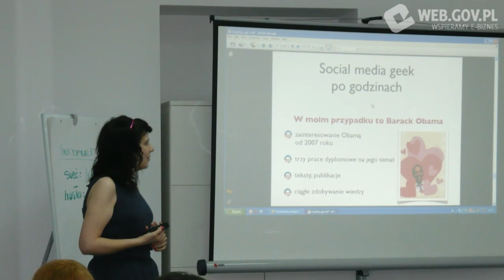Wywiad z Magdaleną Górnicką, Geek Girls Carrots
Geek Girls Carrots to społeczności kobiet pracujących w IT i start-upach. Ich głównym celem jest rozwój, networking oraz dobra atmosfera. Dotychczas wszystkie spotkania Geek Girls odbywały się w Warszawie, jednak inicjatywa ta w końcu musiała dotrzeć do innych miast w Polsce.

Pomysłodawczynie i główne organizatorki - Kasia Marchocka oraz Kamila Sidor - wybrały stolicę Dolnego Śląska. Dzięki nim, 20 czerwca 2012 roku odbył się pierwszy barcamp Geek Girls Carrots we Wrocławiu.

Magdalena Górnicka opowiada o geekach nowych technologii w aspekcie społecznym.